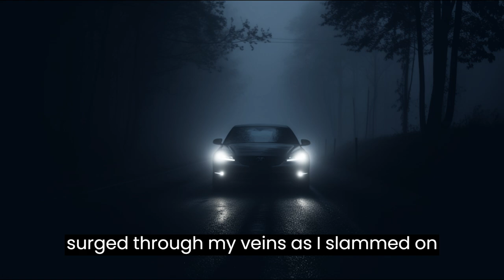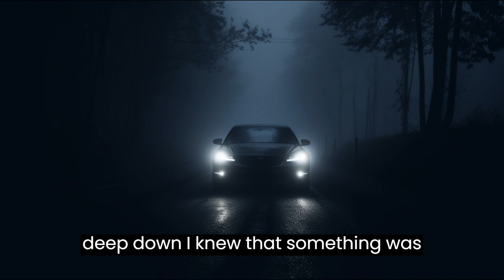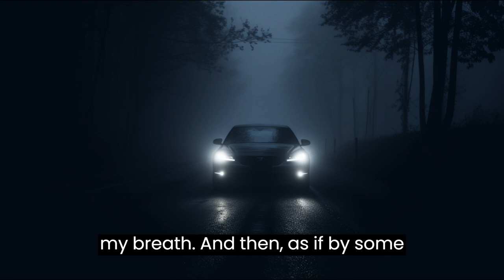TRUE Wrong Turn Scary Story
Experience the chilling scary story of a wrong turn that leads to terror in the dead of night. A figure haunts every corner, driving one to the brink of madness. Can they break free from the curse that binds them? Watch as the darkness unfolds in this spine-tingling scary story.